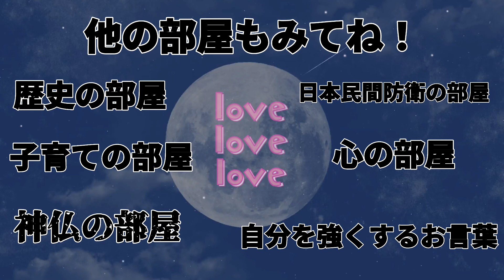5.『心の部屋・成功のお言葉』